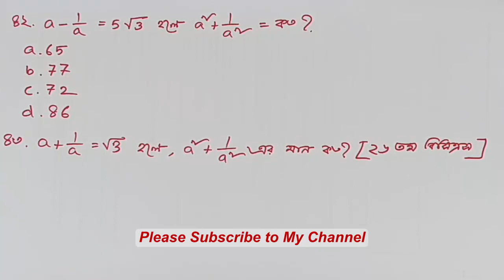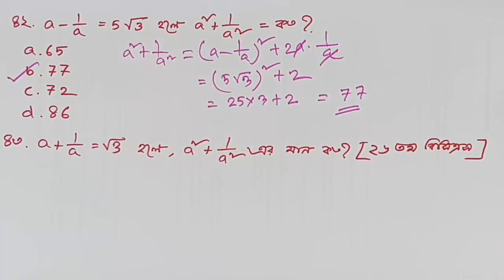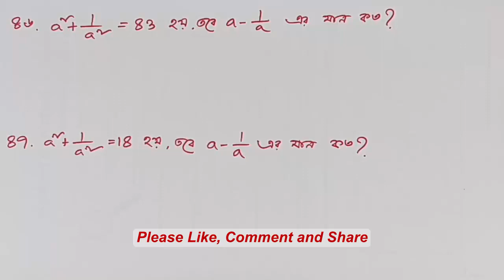(পর্ব -৬)বিগত ২৫ বছরের বাছাই করা বীজগণিতের ৪০০টি অংক,যে কোন চাকুরীতে ১০০% কমন।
In this video, I am going to calculate the value for any Algebra in a faster way. I will try my level best to solve the problem. I'm working hard towards creating quality contents day by day. You can get support in the various fields:

1. Bank Job Preparation.
2. BCS and other PSC exam preparation.
3. Primary recruitment exam preparation.
4. NTRC preparation.
5. Other job preparation.
6. University Admission preparation.
7.Admission preparation for EMBA(FBS), MBA(IBA), MBA(BUP), JU and other Universities.